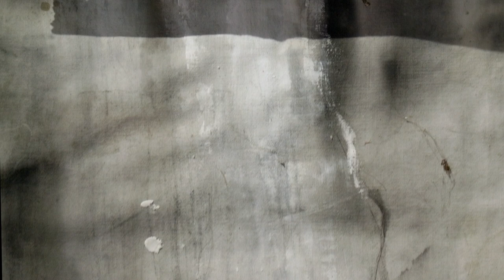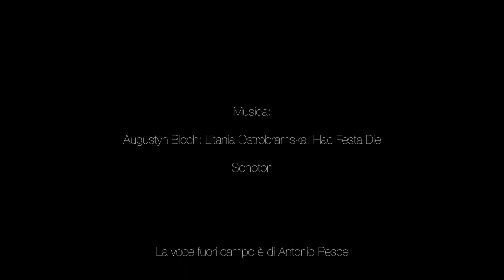Antonio Pesce:" Iconografie del Segno"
La mostra dell'artista e incisore al Museo Diocesano di Torino, dal 28 giugno al 21 agosto 2019.